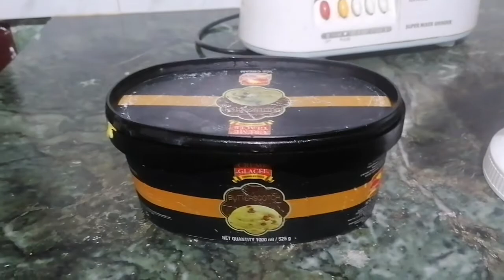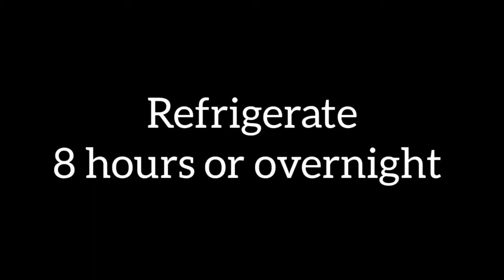Tasty Mango ice cream recipe || ayfas vlog